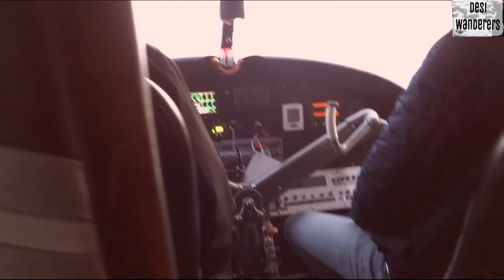Vancouver Seaplane Tour | Harbour Air | Vancouver EP-2 | MILEBYMILE | CANADA ROAD TRIP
Vancouver  Part-2 Harbour Air Seaplane  Vancouver Panorama Tour
MILE BY MILE
This quintessential Vancouver tour offers spectacular aerial views  of the city’s busy downtown skyline.

The tour offers great views of iconic landmarks including Stanley Park,  English Bay, the Lions Gate Bridge and the North Shore Mountains.

The tour duration is 30 minutes with a 20-minute flight. Operated by Harbour Air.

While in Vancouver,  the seaplane tour must not be  missed! The experience is just amazing and never to be forgotten!

NOTE: Desi Wanderers is now